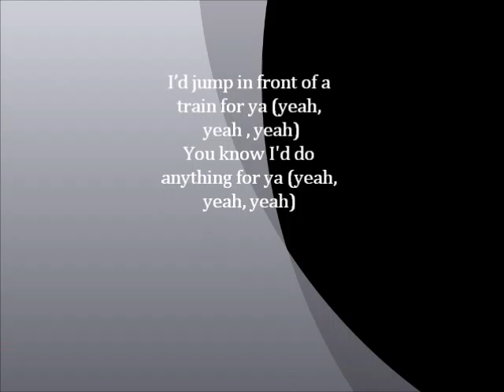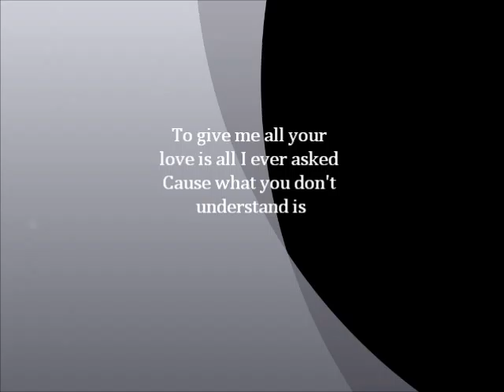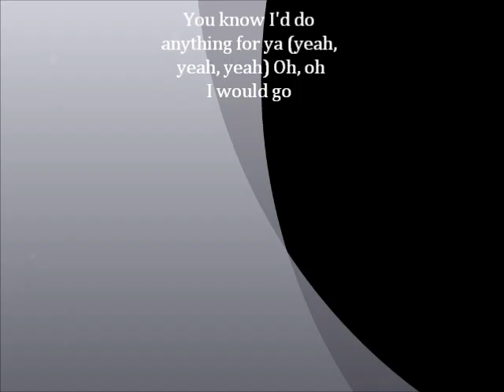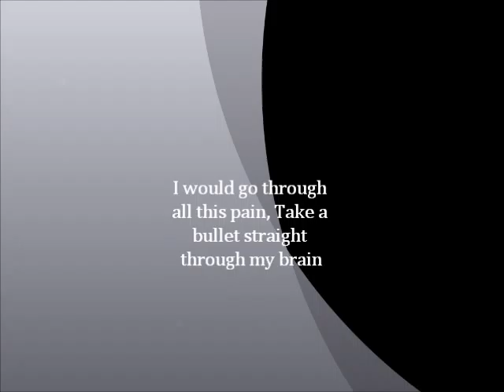bruno mars grenade